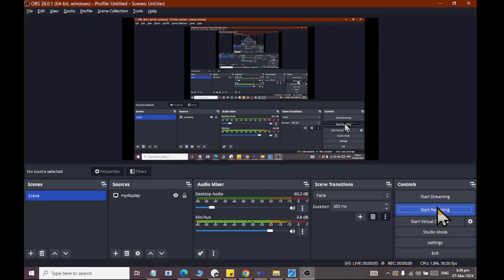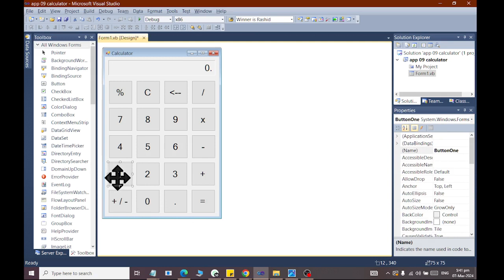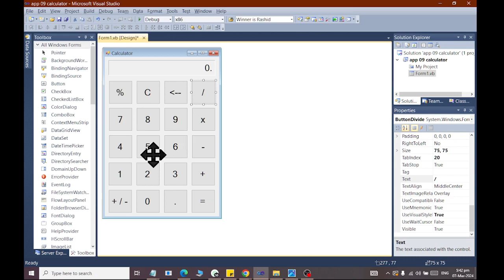Ms visual basic Dot Net Designing Calculator App